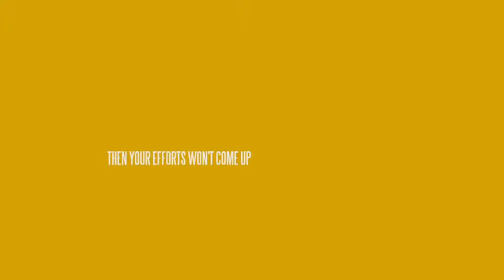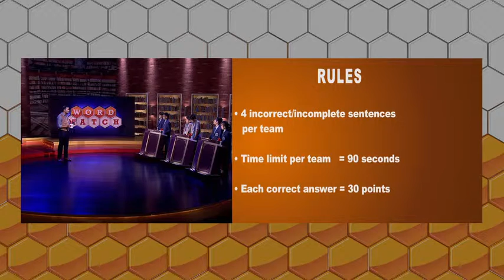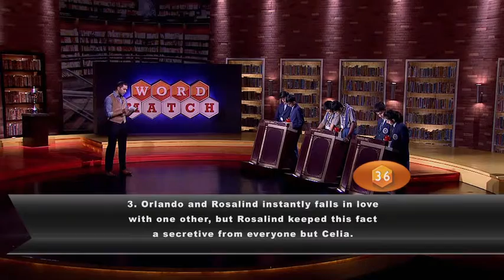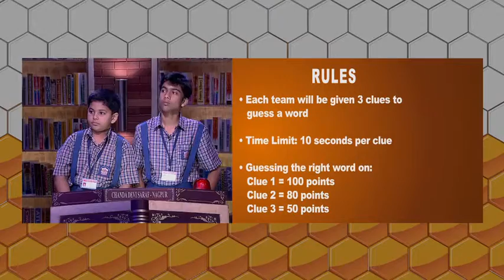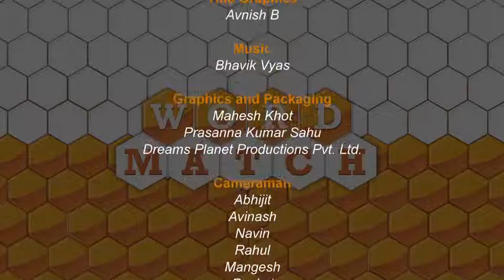Wordmatch General Knowledge Indian Tv show For Kids Episode 36